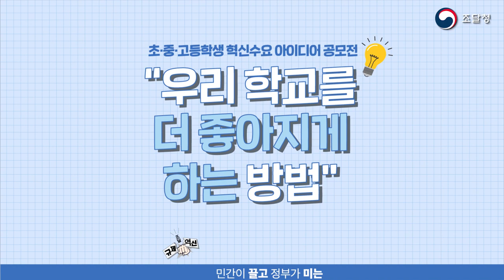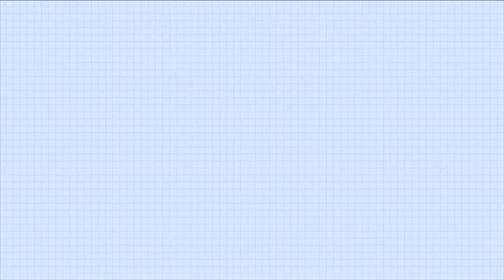편리한 일상생활을 위한 학생들의 반짝이는 아이디어는? [초·중·고등학교 ‘혁신수요 아이디어 공모전’ 시상식]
지난 2월부터 5월까지 학생들의 눈높이에 맞춘
초·중·고등학교 ‘혁신수요 아이디어 공모전’을 개최했었는데요~😄
7월 26일에 대망의 시상식이 열렸답니다!👏

용수철을 이용한 재활용 병🍾 수거함부터
지피에스(GPS)가 달린 축구공⚽,
배수구의 역류와 악취를 차단🚫하는 장치까지
많은 학생들이 톡톡 튀는 창의적인 아이디어🏅를 제안해 주었어요~

혁신적이고 개성 넘치는 아이디어,
더 자세히 만나볼까요?👍